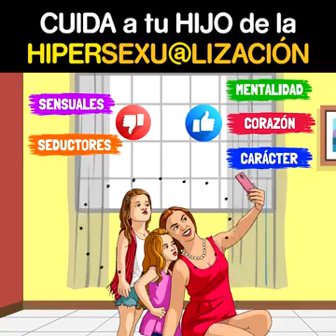cuidado con la hipersexu@lizacion